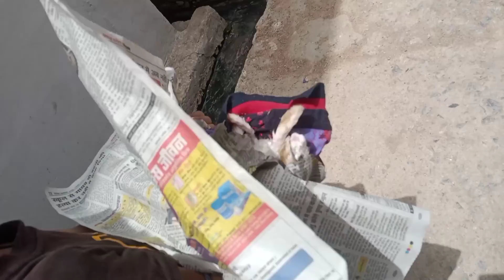Gift me mile rabbit nhi rahe | pets vlog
pet
pets
pets vlog
murga
murgi ke Bacche
rabbit
rabbit is no more
pets vlog
birds
pet
pets
qamar zaman
turkey chicks
inzi or ibrahim
rabbit
pet vlogger
pigeon
qamar zaman vlogs
chicken
hen
pet care
animal shelter
kamalanwar vlogs
aseel chicks
hens
humane society
vlogs
bunny
pets vlogger
bird
daily vlogs
pets care
talha ghouri
adopt a pet
chicks
animal rescue
pets lovers
turkey male
pets vlogs
murga
murgi ke bacche
fancy hen vlogs
how to catch parrot
beauty birds
parrots
murgi
chicks care
new
birds trap
rabbit farming
bird setup
parrot catching video
golden heavy buff
turkey bird
master cage
khargosh
assam krishi tv
rabbits
daily pets vlogs
assam krishi tv rabbit
assam krishi
khargosh ke bacche
khargosh ka bachcha
heera aseel
new entry
pigeon baby
duck
aseel murga
vlog
pet vlog
parrot
zain ashraf
cocktail
hens vlogs
birds vlogs
budgies breeding
colony progress
pet animal
budgies colony
american akita
labrador retriever
cute dog
eid mubarak
shehr main dehat
try to catch pigeon
shehr main gaon
parrot trap
budgies
birds lover
budgies parrot
cute rabbits
big dog
german shepherd
talha gouri vlogs
pakistani bully kutta
budgerigar
how to care chicks
how to catch pigeon
aseel
qamar zaman pets
hardwork for master cage
red eyes rabbits
new zealand rabbits
english rabbits
fancy hen's
fancy pigeons
daily pets vlog
billo
dogs setup in kerala
pakistani bully kutta in india
shehar me dehat
dog kennel in punjab
funny rabbit bunnies
funny animal
funny dogs
rottweiler
pets mere sathi
wild parrot in nature breeding
cute bunny
wild budgeis parrot
daily routine pets vlog
my pets vlog
biges swarm of budgies
pigeons ka shok
cute baby pigeons
pigeons free fly training
pigeons ko uraya
bht saare pigeons
beautiful birds
new birds entry
new pigeons agye birds setup per
disaster
my birds in danger
tufan aya birds pareshan
yeah ky amasla ban gaya
setup py tufan agaya
pets vlog sy thora hat ky
beauty birds vlogs
budgies in nature
zebra finch
beautiful parrots setup
pigeons
french's
green ringneck
cocktail parrots
australian parrots
nature birds
inzi or ibrahim birds
interview inzi or ibrahim
parrot setup in india
goat farming
wild birds
macau
kaka 2
bachy ak sath
goldenchicks
village life in pakistan
parrot in tree
street dog
poodle
parrot chiks in tree
german shepherd puppy price in india
siberian husky in india
budgies in jungle
american bully
pakistani bully
dog breed in india
dog rescue
dog
cat
dog shelter
budgies egg
shopping for my pets | pets vlog |
broiler chicken meat
diamond bar b q
golden heavy buff hen with chicks
broody chicken
all setup hen
broody hen
aseel hens
fancy murgiyan
animal aid
fancy hens
farmi hen
farmi chicken
farmi murgi
broiler chicken
diamond broiler chicken
diamond last day on setup
diamond
bentum hens
bentum egg
molted bentum lay first egg
molted bentum hens
molted bentum hen lay her first egg 😍 pets vlog
molted bentum
rabbit baby
chuzay murgi se alag kr diye
mianwali aseel
all setup hens
aseel hen with chicks
aseel hen
rabbit feed
farmi hens
chicks feed
how make house for chicken
pikachu ka new ghr bana lea 😍
ghr ki chat or murgi paln
turkey female hatching
chat py duck
duck chicks
muscovy duck baby
chat py ducks
ducklings
duck baby
pigeon care
doves baby
entry
beauty
sherazi kabootari bhag gaye
fancy kabootar
kabootar bewafa kyun hoty hain
kabootari bhag gayi
new entry hogai
cocktail parrot
new birds laye
new birds
setup py new entry
cocktail ka new pair
breeder pair
cocktail breeder pair
itne saare farmi chicks
new setup start
nw setup
new entry in my setup
new cocktail pair
new cocktail
new cocktail pair lye setup py | pets vlog
farmi chicks care challenge
farmi chicks
rampuri pigeon india
rampuri pigeon history
rampuri pigeons eyes
high flying bird
fancy pigeon breeds
fancy pigeon
baby pigeons
uae pakistani high flyer pigeons
breeding cage for pigeons
parrot breeding cage
breeding progress video
pigeon breeding setup
pigeon breeding
high flyer pigeon breeding progress
pigeon breeding tips
pigeon breeding cage
baby pigeon breeding progress
pigeon breeding progress
pets tv
colourful farmi chicks
cat sound
billi ki awaz
billi
bacche
khargosh ki video
rabbit ki video
rabbit ke bacche
rabbit ka bachcha
assam krishi tv vlog video
khargos
khargosh ki awaz
rabbit sound
quail bird sound
quails
quail bird
ducks
baby ducks
rabbit video
ducks video
krishi tv
vlog video
cute chicks in our birds setup
day by day growth
petvlog
lasani murga
chuzo ko murgi se alag kab karin
chicks seprated
chicks care challenage
desi murgi ko kurak karne ka tarika
murgi kurak kesay hoti hai
rana safdar
eggs par crok murghi bethane ka asaan tareeka
murgha bazi
kurak murgi ki pehchan by birds society
kurak murgi kb andon par baithti hai
farmi chicks ki care kis tarha karen
kurak murgi kesi hoti hai
kurak murgi ki pehchan
kurk murgi ki nishani